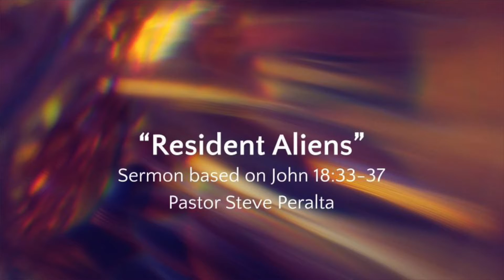Pastor Steve's message of the week 11/21/21 "Resident Aliens" John 18:33-37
Pastor Steve talks about this weeks service and invites you to our online worship service each week on YouTube and our in person service beginning at 10:30AM every Sunday. This week we will meet again in the fountain courtyard.